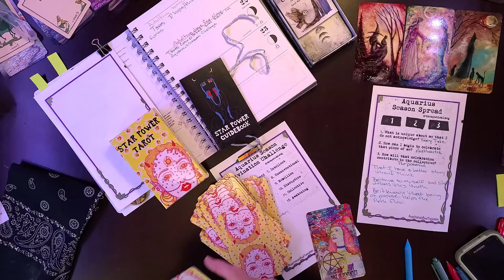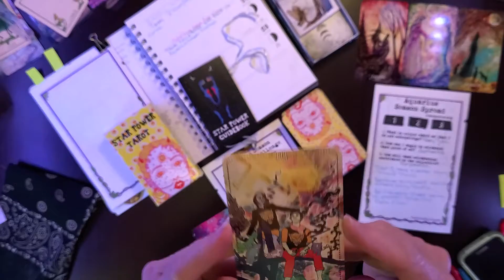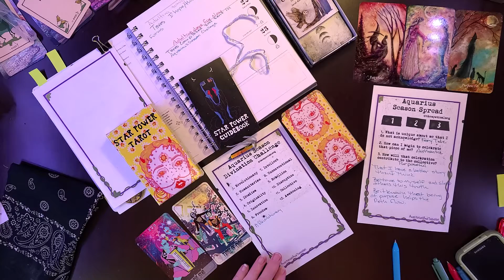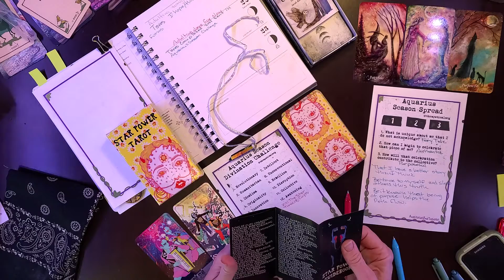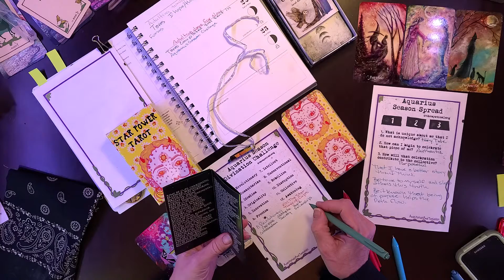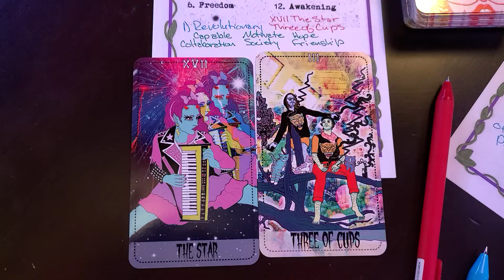TorhallasReadings 22Jan2022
Aquarius Season Divination Challenge hosted by hosted by The Mystical Meg
Deck Star Power Tarot created by Charlie Quintero